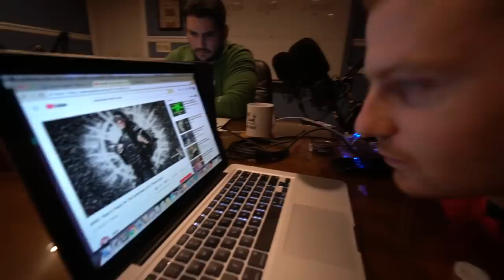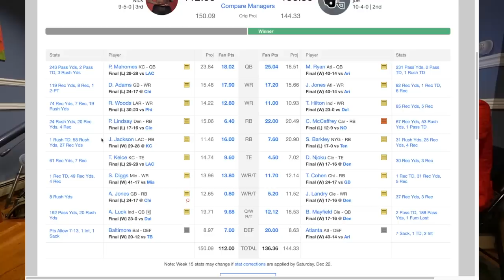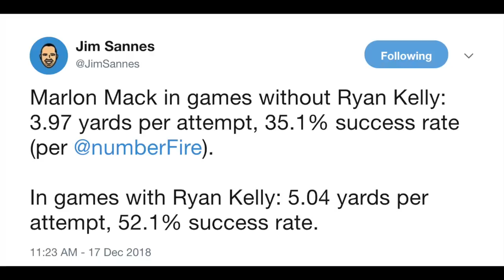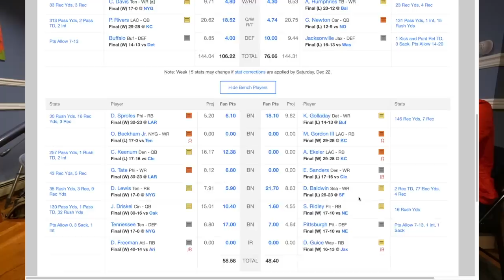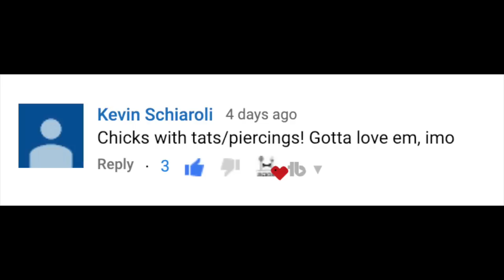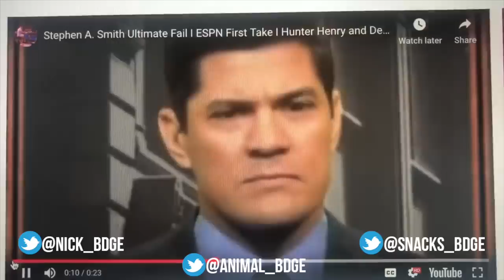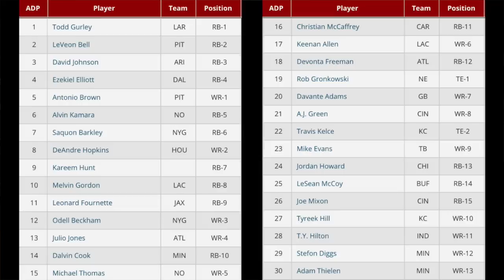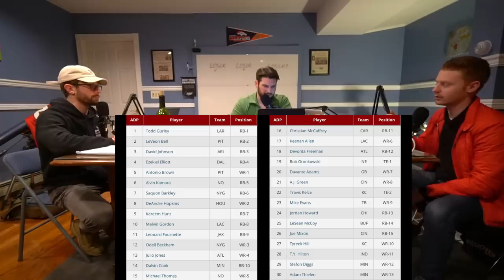Week 16 - Etown Get Down Fantasy Football League Recap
Ay fuck fantasy football for real though. We're all knocked out of the gosh damn playoffs. But here's a video of us crying about it. That ain't it though. We hit our new overrated/underrated segment talking girls with tattoos/piercings, Eli Manning's career which segways into an ALL-TIME Snacks rant. We talk 2019 drafts, playoff favorites, Judge Judy vs. The Rock vs. Sam Bradford vs. 6ix9ine and about 92 other irrelevant tings. Enjoy.

Follow Nick on Instagram @nickercolano
Follow Nick on Twitter @nick_bdge
Follow Snacks Inc on Instagram @nickizzzzz
Follow Snacks Inc on Twitter @snacks_bdge
Follow Animal on Instagram @maxtheanimal
Follow Animal on Twitter @animal_bdge